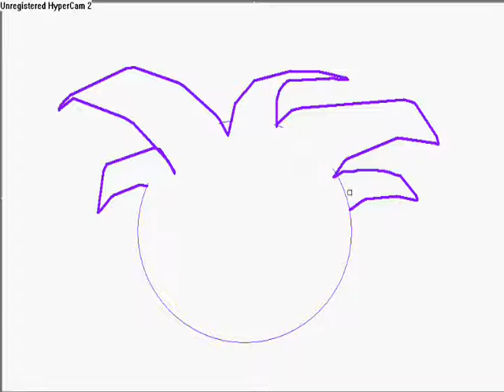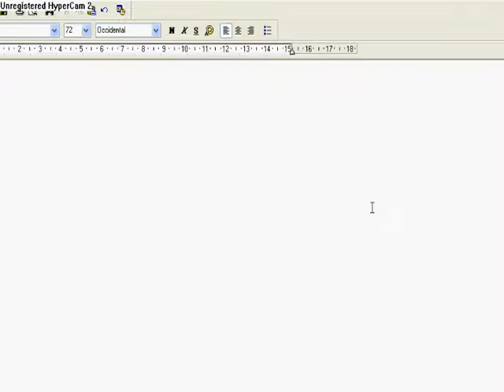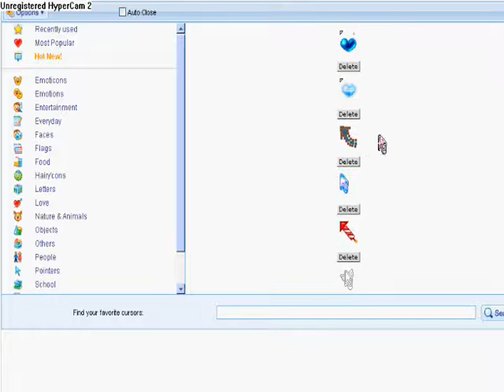How To Draw Puffles 2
Speed drawing puffles on Paint!
Song: HeartBreaker
Singer: Pat Benetar
Plz Don't Copy, plaz ask if you want! I would apreciate it! By, Violet. Original Idea from: Ruby